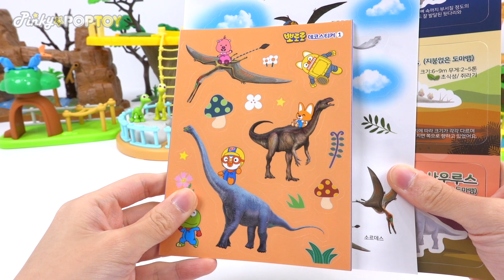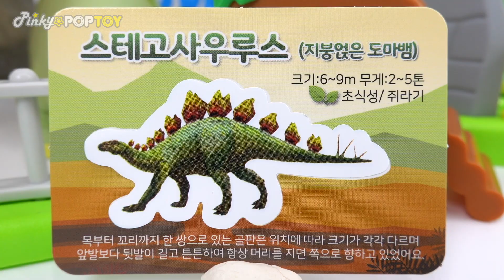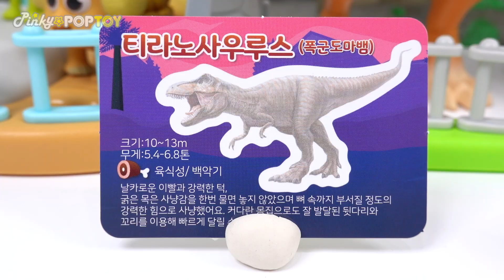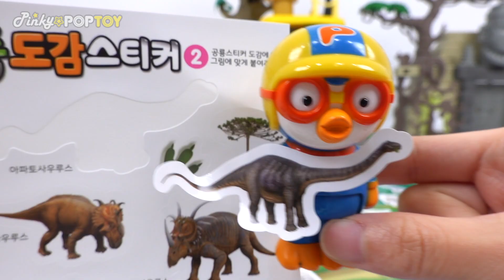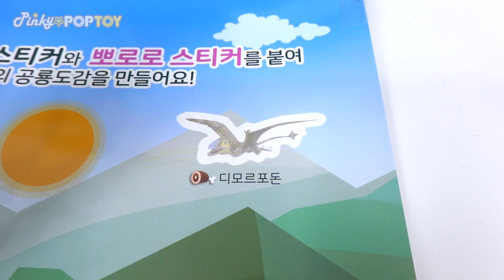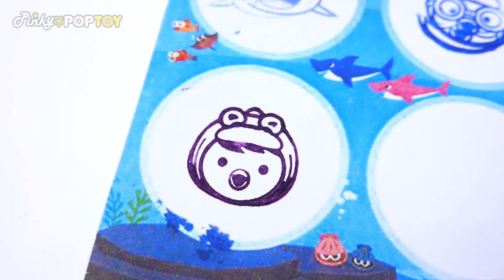Let’s go Pororo Dinosaur Sticker Car~! Stamp play with Patty~ | PinkyPopTOY